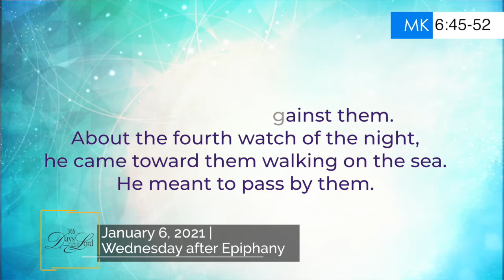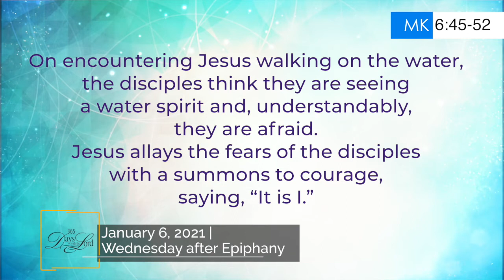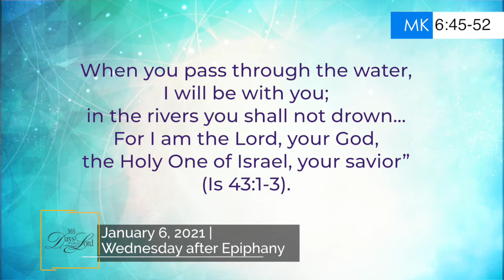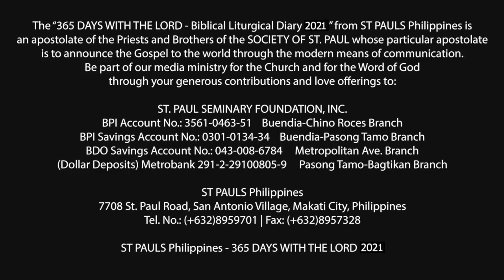365 DWTL | Wednesday after Epiphany | January 6, 2021